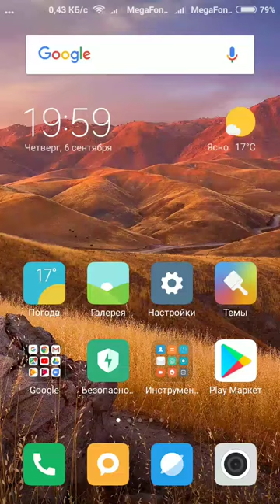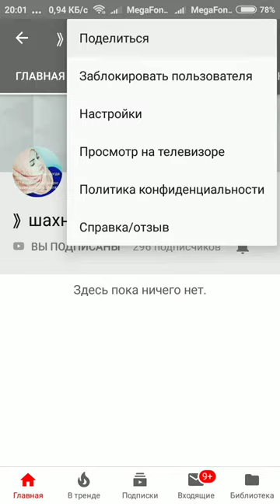Шахноза ами каналда обуна шен силка да таги видиё 👇🏾👇🏾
Подписваете на етот канал 👇🏼👇🏼